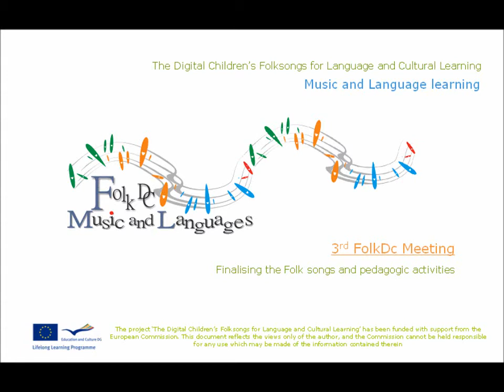FolkDC-Introduction to the project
The Folk DC project is a European Union project designed to motivate young language learners to engage with language learning through using Folk songs, and activities around the songs, in 10 European languages.

The 3rd project meeting at CECE, Madrid, Spain 25 and 26th October 2011.